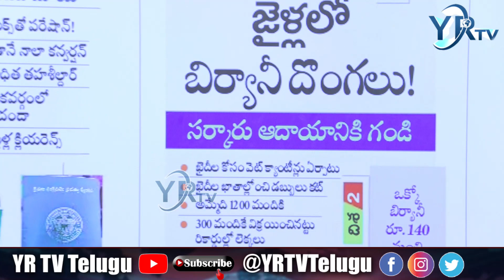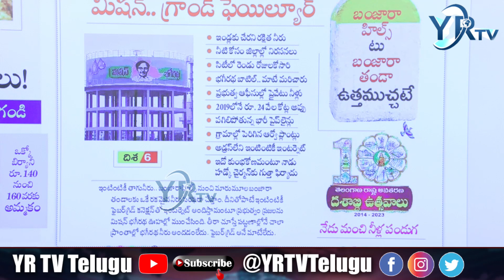జైల్లో బిర్యానీ దొంగలు సర్కార్ ఆదాయానికి గండి| YR TV Telugu